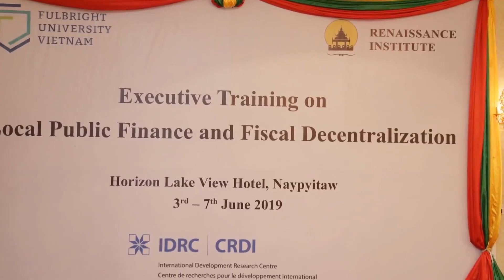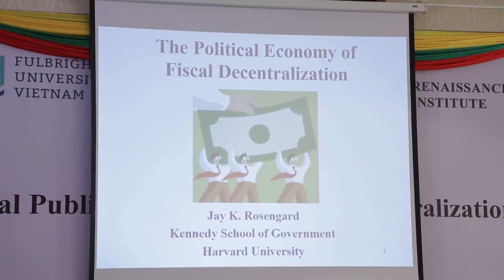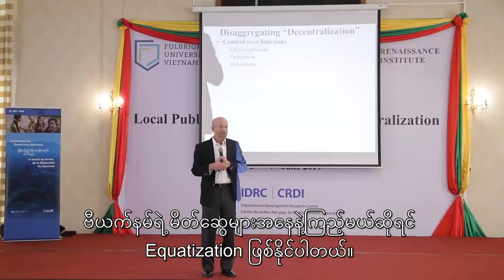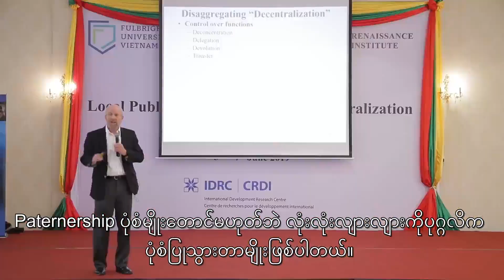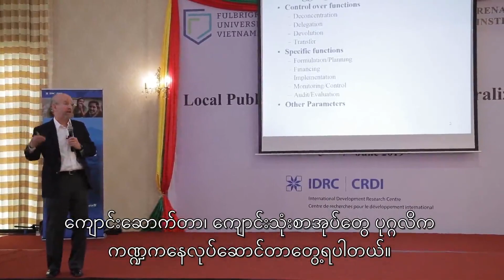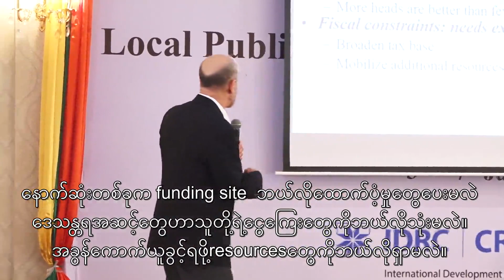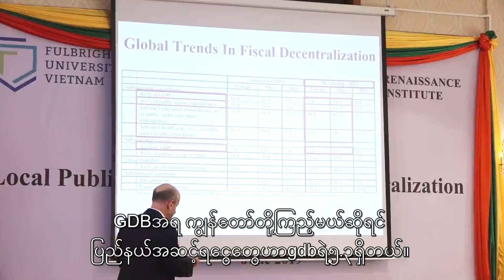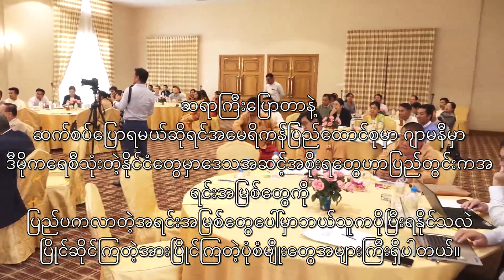Political Economy of Decentralization